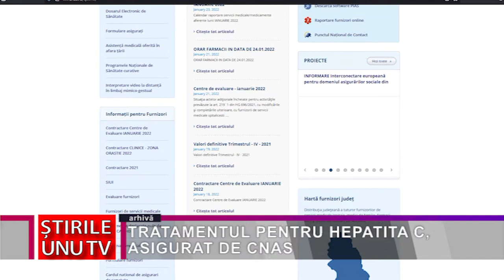TRATAMENTUL PENTRU HEPATITA C, ASIGURAT DE CNAS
Începând cu luna februarie 2022, tratamentul pentru pacienții cu diverse forme de hepatita C și ciroză hepatică cu virus C este asigurat prin derularea unor contracte  cost-volum–rezultat încheiate de Casa Națională de Asigurări de Sănătate (CNAS). Pe lângă tratamentele genotip specifice, pacienții au acces și la două molecule pangenotipice specifice introduse  în Lista de medicamente compensate și gratuite, începând  cu data de 1 februarie 2022. Medicamentele se eliberează indiferent de casa de asigurări de sănătate în evidența căreia se află asiguratul, cu condiția ca furnizorul de medicamente să fie în contract cu aceeași casă de asigurări de sănătate cu care se află în relaţii contractuale și medicul care a emis prescripția medicală. Pe site-ul CNAS sunt afișate, atât pentru asigurați, cât și pentru medicii curanți, toate informațiile referitoare la includerea în tratament a pacienților eligibili.